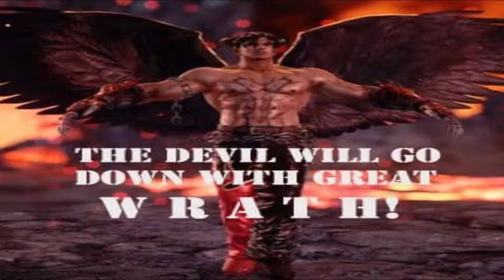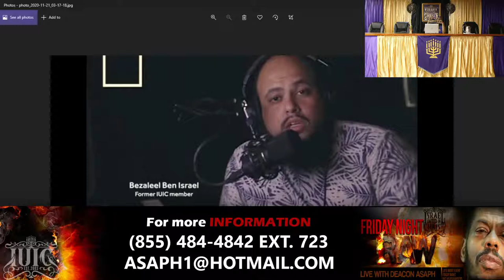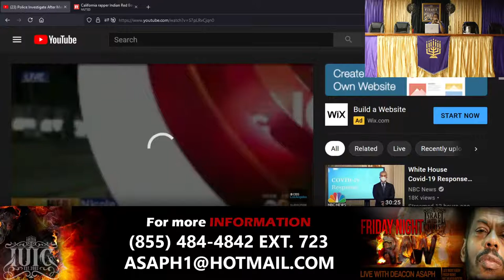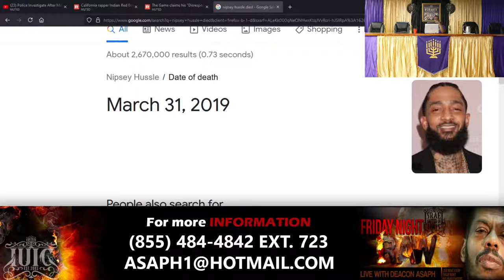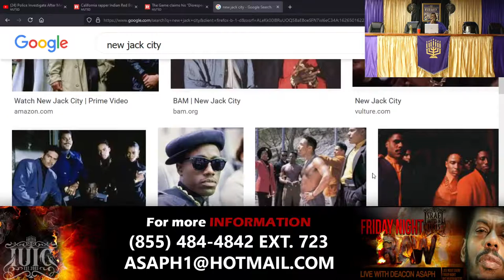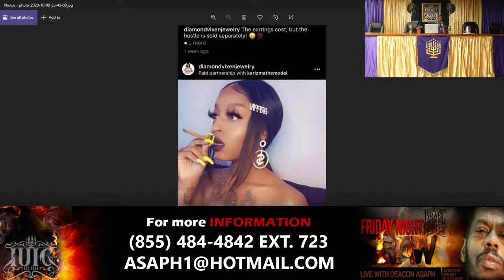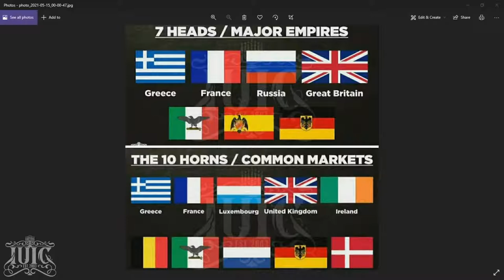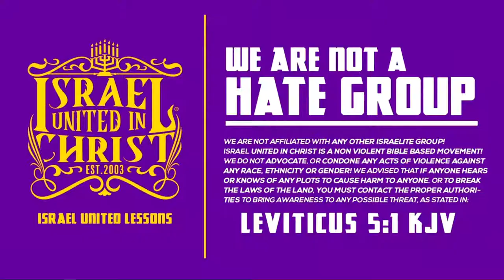IUIC | The Devil Will Go Down With Great Wrath!